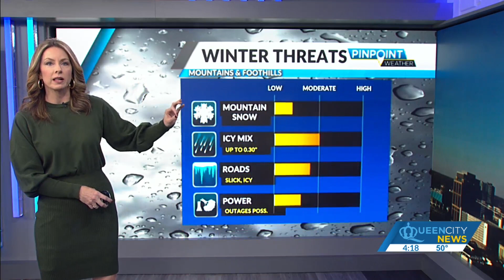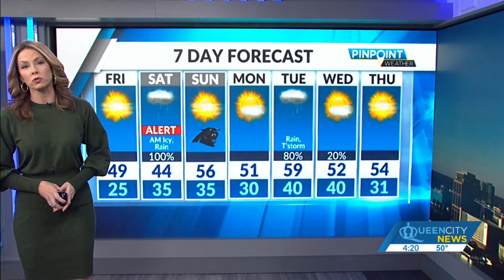Winter Storm Watch: Freezing rain, ice and snow to impact multiple NC counties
Currently, there is a Winter Storm Watch for multiple local counties starting Saturday at 1 a.m. and lasting until 1 p.m. on Saturday. We can see a light glaze of ice which will impact travel conditions early in the day. QCNEWS.COM/WEATHER